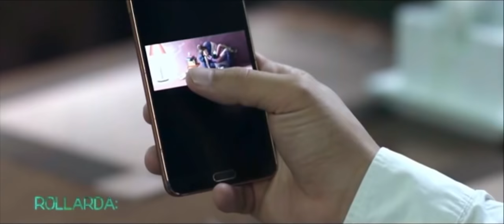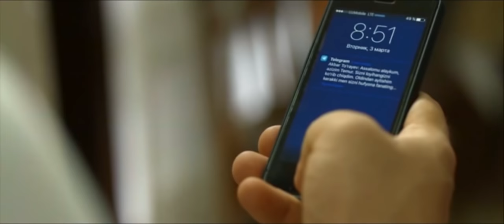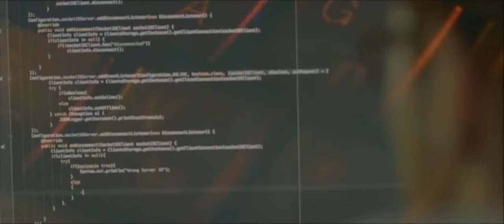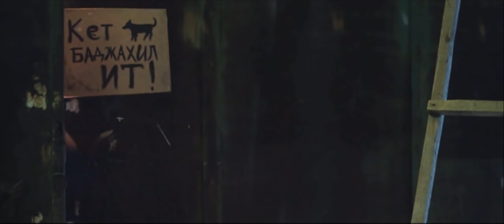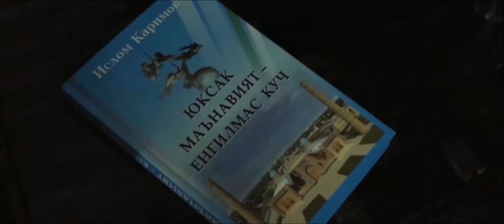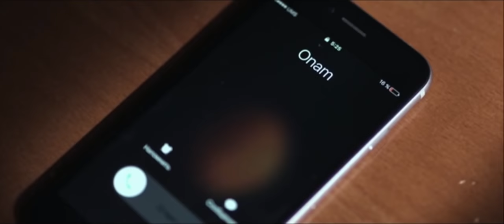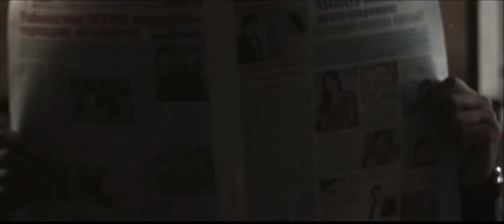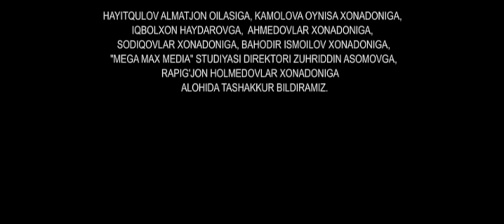Vaqt o'g'risi (o'zbek film) | Вакт угриси (узбекфильм)